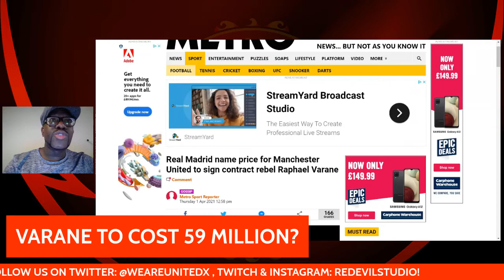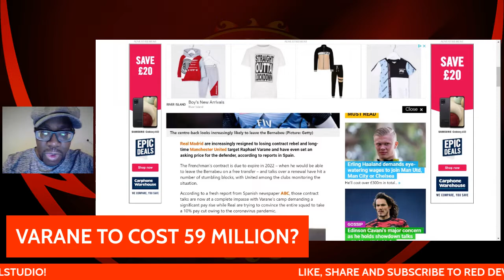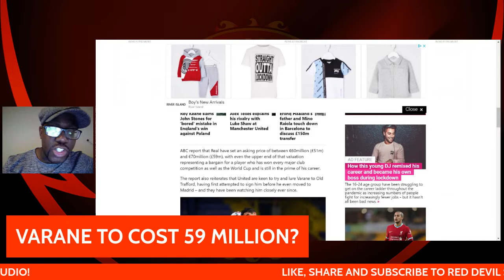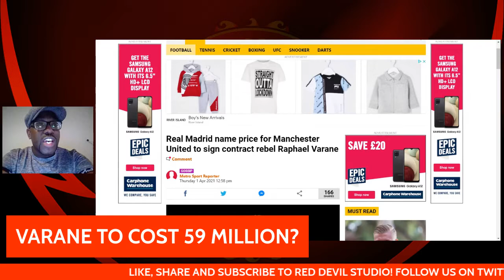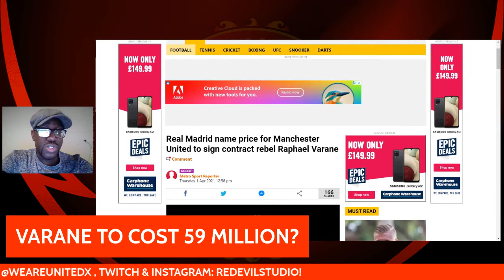MANCHESTER UNITED TO SIGN RAPHAEL VARANE FOR 59 MILLION?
According to ABC in Spain, Madrid are resigned to losing Raphael Varane this summer and have set an asking price of 59 million for the madrid defender, with united in the lead. Will United get him? Comments below!